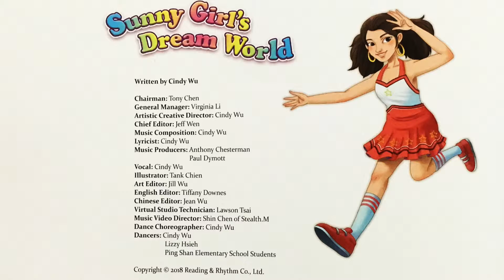S.G.D.W. Go Play Outside/去外面玩耍 (Chinese Version中文版)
COME LEARN CHINESE TOGETHER WITH ME THROUGH SONGS!
跟我一起從歌曲來學中文！

SunnyGirl’sDreamWorld Chinese Digital Album is out now !!!
A 12-songs educational album that has lots of positive messages written with popular music styles that's hot right now. The songs are appropriate for any occasion.

💿陽光女孩的夢想世界中文數位專輯正式發行!!!
它是十二首正能量教育專輯，正面歌詞結合現在最流行的音樂所創造出的。在任何場所都能播放。

Thank you to all the beautiful talented people from start to end who have been on the SGDW project that made all this possible. I’m forever grateful!
謝謝才華洋溢的每位參與者，從開始到結束都這麽熱情的融入，讓*陽光女孩的夢想世界*能夠形成。我感激不盡！

Thank you to all the fans, follow Cindy and have a listen! 🎧
持續追蹤Cindy的紛絲們，趕緊來收藏專輯唷！🎧
Here are the links to the album for purchase and/or streaming on these digital media
音樂傳送門 ▶️ (For Both English and Chinese Version/雙語中英文版)

iNDIEVOX →friDay音樂 →myMusic →MOOV →Spotify →KKBOX →iTunes →Google Play →Amazon Music →虾米音乐 →QQ 音乐 →网易云音乐 →Deezer →YouTube →Pandora →TIDAL →遠傳電信 →酷狗音乐 →酷我音乐 →iHeartRadio →Napster →Apple Music →咪咕音乐 →JOOX →

S.G.D.W. Bilingual DVD book is also available here for purchase(For a group discount, please contact “Reading and Rhythm co.”).
“陽光女孩夢想世界”雙語言DVD有聲律動書目前可在此購買(如有需要團體優惠價，請直接跟”英閱音躍研創有限公司”洽詢):

🎤PLEASE contact below for any group classes and event appearances(相關課程及活動演出需求請洽):

🎼SGDW Group Classes(團體課):
*FB: Cindy Wu Music Studio-音樂學園/ WuWu Show (Adult成人)
🎤Event Appearances(活動演出):
*FB: Cindy Wu Music Studio-音樂學園/ WuWu Show
*LinkedIn: Cindy Wu (WuWu Show)
*WeChat: Cindy Wu (@cindywuwu3)